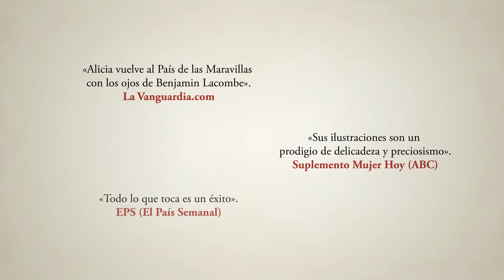Alicia a través del espejo. Benjamin Lacombe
El prestigioso artista francés Benjamin Lacombe ilustra "Alicia a través del espejo", la segunda parte de "Alicia en el país de las maravillas".  Lacombe completa así su aportación artística a la inmortal obra de Lewis Carroll.